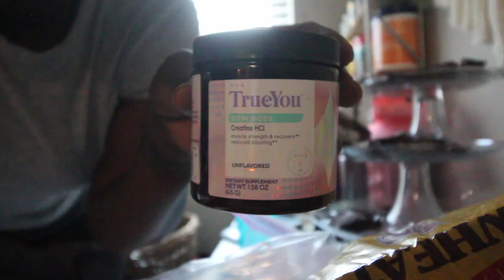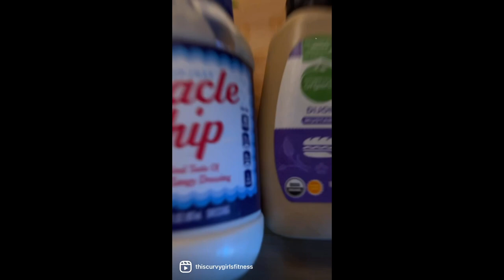DAY IN MY LIFE | Full Body Workout, WFH, Making Tuna boats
In this week’s vlog, I’m going to share with you a day in the life as I work from home. You'll see how I balance work, fitness and nutrition goals in a busy yet fun day.
I'll start by showing you my morning routine, which includes a full body workout that you can do at home. I'll also share some tips on snacking on healthy options during this journey.

Drop me a comment at let me know what you would like to see in future videos!

AMAZON STOREFRONT